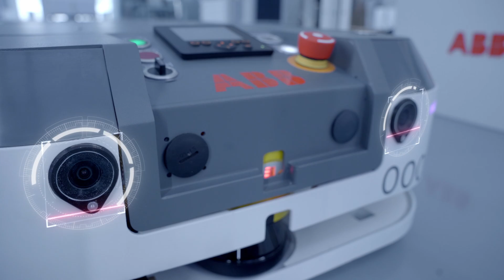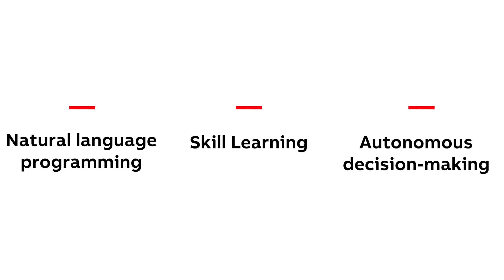ABB Robotics AI Startup Challenge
We're excited to collaborate with innovative startups and scaleups to shape the future of intelligent automation in our ABB Robotics AI Startup Challenge. ​
Find out how you can participate and make a real impact in the world of robotics and AI in one of three categories
1. Natural Language Programming: Enabling code-free robot programming through advanced NLP techniques, making robotics more accessible and user-friendly.​

2.  Skill Learning & Acquisition: Empowering robots to learn new skills efficiently through demonstration and imitation, expanding their capabilities and versatility.​
3.  Planning & Decision Making: Developing AI algorithms for dynamic task planning and autonomous decision-making, enabling robots to adapt to real-world challenges.​

Don't miss this unique opportunity to take your startup to new heights! ​

Open for submissions until 12 June 2024.